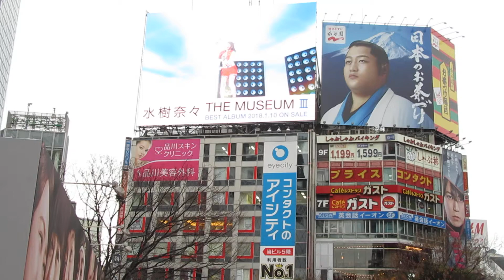水樹奈々「THE MUSEUM III」プロモーションムービーin渋谷シブハチヒットビジョン その2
水樹奈々ベストアルバム「THE MUSEUM III」のプロモーションムービーを渋谷駅ハチ公口前シブハチヒットビジョンで撮影。